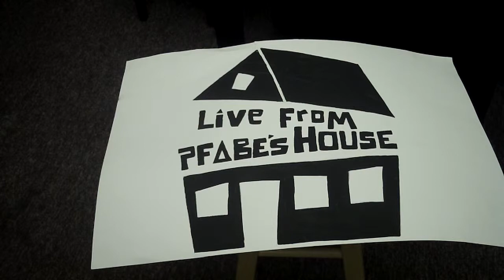Live From Pfabe's House - Isaiah and Ron Jazz It Up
Isaiah and Ron Jazz it up at Pfabe's Music